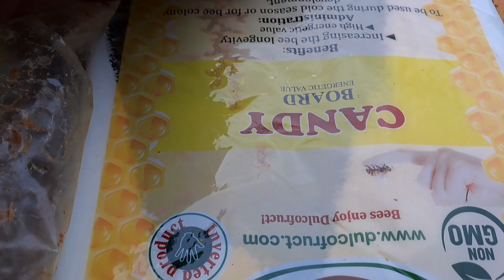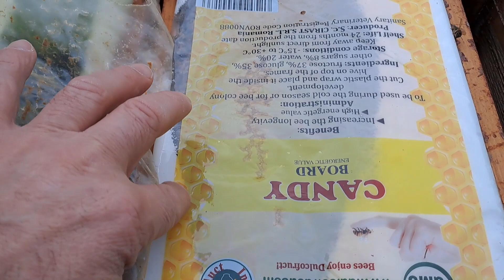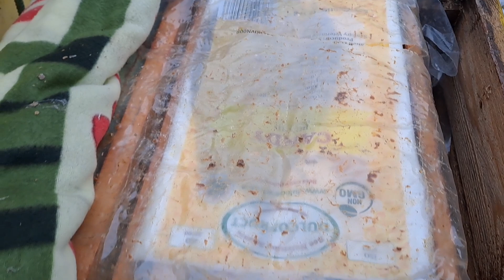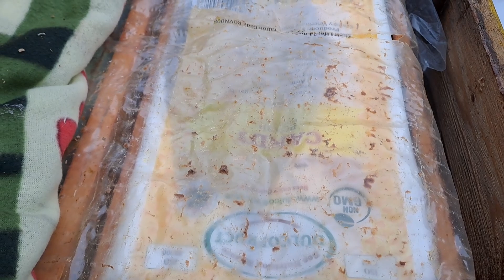17 02 2023 Un control la stupi